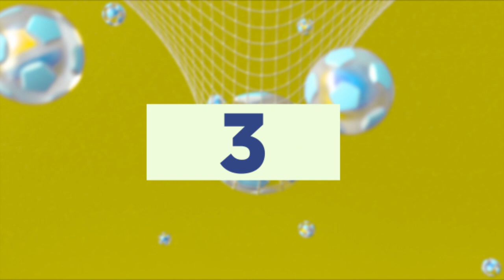El Top de goles de la fecha 19 de la Liga BetPlay 2023-1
La jornada dejó lindas perlas.